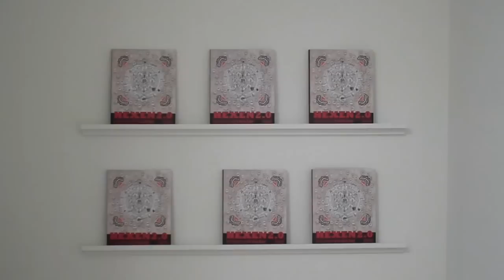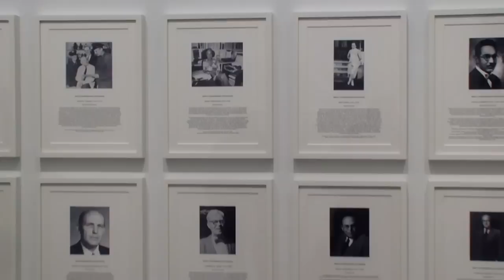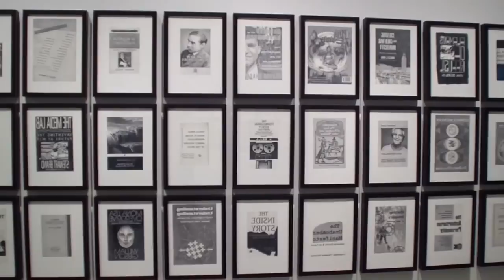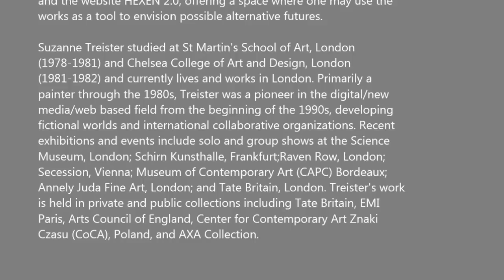PPOW GALLERY - Suzanne Treister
Suzanne Treister

HEXEN 2.0

Opening Reception: Thursday, January 17, 6-8pm

P.P.O.W is pleased to announce the opening of HEXEN 2.0, Suzanne
Treister's second solo exhibition with the gallery. HEXEN 2.0 looks into
histories of scientific research behind government programs of mass
control, investigating parallel histories of countercultural and grass
roots movements. Treister's HEXEN 2.0 charts, within a framework of
post-WWII U.S. governmental and military imperatives, the coming
together of scientific and social sciences through the development of
cybernetics, the history of the internet, the rise of Web 2.0, increased
intelligence gathering and implications for the future of new systems
of societal manipulation towards a control society.

HEXEN 2.0 specifically investigates the participants of the seminal
Macy Conferences (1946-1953), whose primary goal was to set the
foundations for a general science of the workings of the human mind.
Treister's project simultaneously looks at diverse philosophical, literary
and political responses to advances in technology including the
claims of Anarcho-Primitivism and Post Leftism, Theodore
Kaczynski/The Unabomber, Technogaianism and Transhumanism, and
traces precursory ideas such as those of Thoreau, Warren, Heidegger
and Adorno in relation to visions of utopic and dystopic futures from
science-fiction literature and film.

The artworks exhibited are based on actual events, people, histories
and scientific projections of the future. They consist of alchemical
diagrams, a Tarot deck, photo-text works, pencil drawings, a video,
and the website HEXEN 2.0, offering a space where one may use the
works as a tool to envision possible alternative futures.

Suzanne Treister studied at St Martin's School of Art, London
(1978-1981) and Chelsea College of Art and Design, London
(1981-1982) and currently lives and works in London. Primarily a
painter through the 1980s, Treister was a pioneer in the digital/new
media/web based field from the beginning of the 1990s, developing
fictional worlds and international collaborative organizations. Recent
exhibitions and events include solo and group shows at the Science
Museum, London; Schirn Kunsthalle, Frankfurt;Raven Row, London;
Secession, Vienna; Museum of Contemporary Art (CAPC) Bordeaux;
Annely Juda Fine Art, London; and Tate Britain, London. Treister's work
is held in private and public collections including Tate Britain, EMI
Paris, Arts Council of England, Center for Contemporary Art Znaki
Czasu (CoCA), Poland, and AXA Collection.

TEXT COURTESY OF:

P.P.O.W Gallery
535 West 22nd Street
3rd Floor

HOURS:    Tuesday - Saturday 10-6